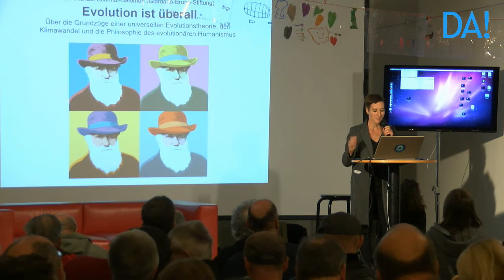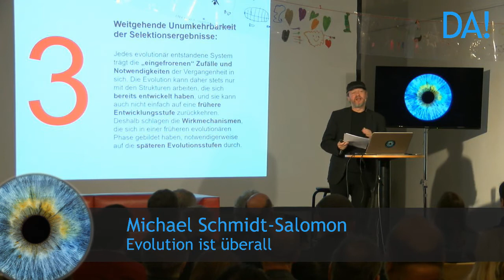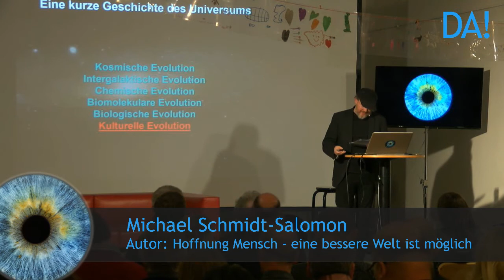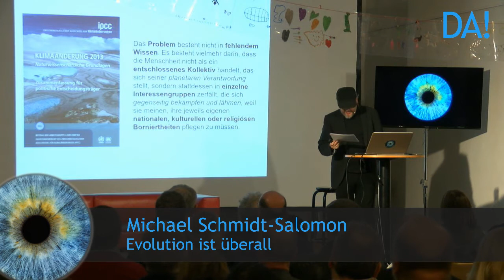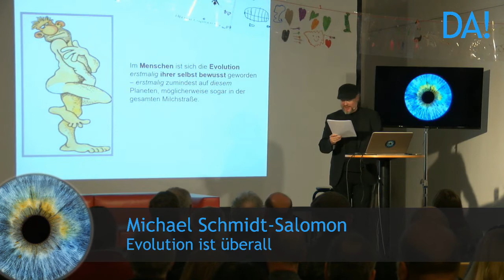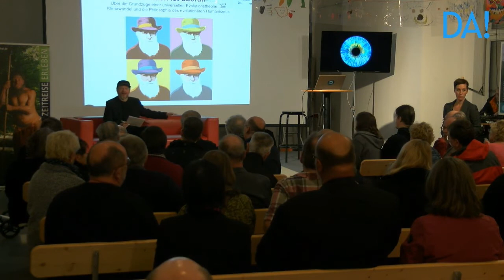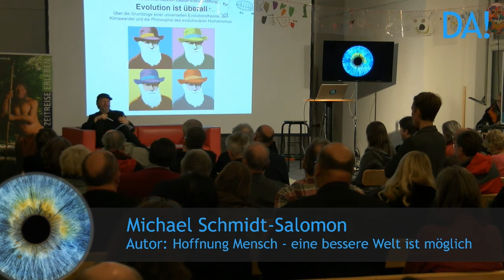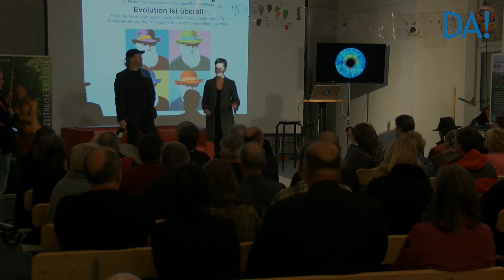Michael Schmidt-Salomon: Evolution ist überall!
Vortrag und Diskussion mit Dr. Michael Schmidt-Salomon am 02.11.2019

„Nichts ist beständiger als der Wandel“, meinte Charles Darwin. Und dies trifft nicht nur auf die Biologie zu, sondern auf den gesamten Kosmos – nicht zuletzt auch auf menschliche Gesellschaften. Eine evolutionäre Perspektive kann uns dabei helfen, uns selbst und die Welt besser zu verstehen und angemessener auf die Herausforderungen zu reagieren, die durch den permanenten Wandel ausgelöst werden.

Dr. Michael Schmidt-Salomon ist Philosoph und Vorstandssprecher der Giordano-Bruno-Stiftung. Er ist einer der Leiter des Evokidsprojekts.

Das Event “Nichts ergibt Sinn außer im Licht der Evolution”:
NIMM DIR ZEIT FÜR DIE EVOLUTION – SCHLIESSLICH HAT SIE SICH AUCH ZEIT FÜR DICH GENOMMEN.
Du bist das aktuell lebende Ende einer ununterbrochenen Kette von Leben, das 3,5 Milliarden Jahre alt ist. Deine Vorfahren waren nicht nur Affen, sondern auch Fische und Bakterien. Alles Leben auf der Erde ist miteinander verwandt und die Übergänge zwischen den Arten sind fließend. Die wissenschaftliche Erforschung der Evolution ist erst 200 Jahre jung, aber ihre Erkenntnisse sind jetzt schon fantastischer und atemberaubender als alles, was sich die menschliche Fantasie jemals hatte ausmalen können. Ein Weltbild ohne diese wunderbaren Fakten der „Tatsache Evolution“ ist einfach nicht mehr zeitgemäß.

Das 10-tägige Event „Nichts ergibt Sinn außer im Licht der Evolution“ bietet spannende Vorträge aus der neuesten Forschung für interessierte Laien und Experten. Außerdem jede Menge Literatur, Info- und Schulmaterial zum Thema für Jung und Alt. Herzstück der Ausstellung ist ein Evolutionsweg, auf dem die Geschichte der Erde auf 22 Metern maßstabsgetreu abgelaufen werden kann. Parallel zur Ausstellung bauen Kinder gemeinsam mit Künstler*innen eine permanent wachsende Installation aus Evolutionsbildern, die Besucher täglich neu besichtigen können. Das Event wird präsentiert vom Projekt Evokids mit den Kooperationspartnern Aquazoo Löbbecke Museum, Neanderthal Museum, Düsseldorfer Aufklärungsdienst e.V., Humanistischer Verband Deutschlands und KRASS e.V.